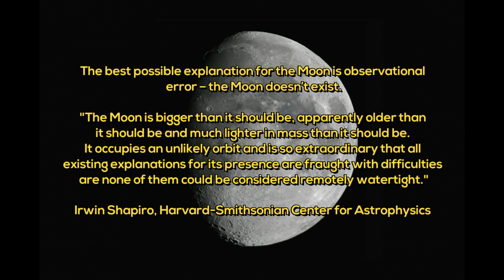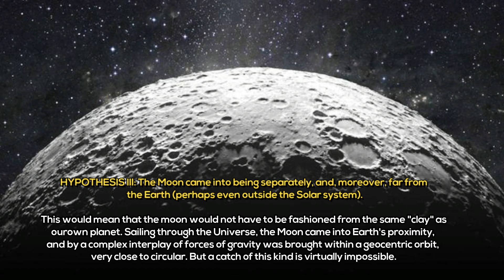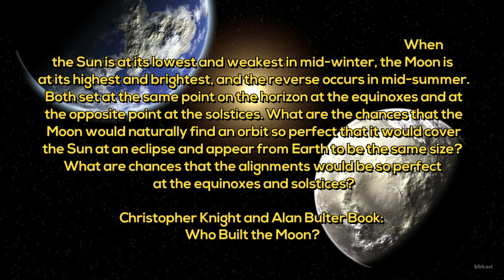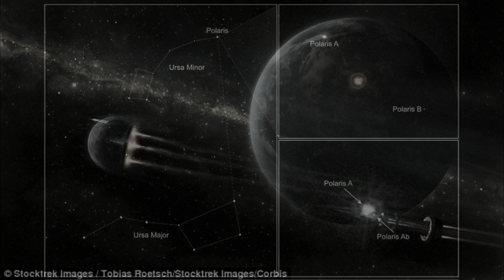Is the Moon a Hollow Spacecraft and Was Brought By Aliens Here From Another Galaxy ?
Images Credits: NASA, Wekipedia, Getty Images, YouTube
→ Hollow Moon that rings like a bell put into orbit by ancient ALIENS
→ Contactee Claims our Moon is Artificial and Was Brought Here from Another Galaxy